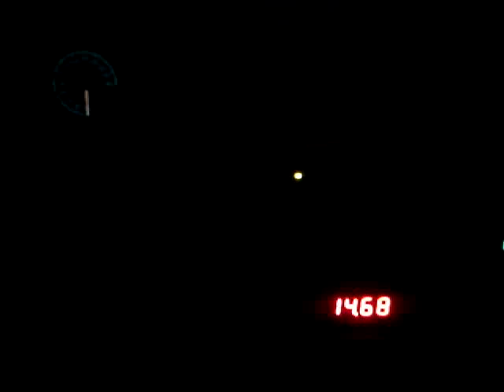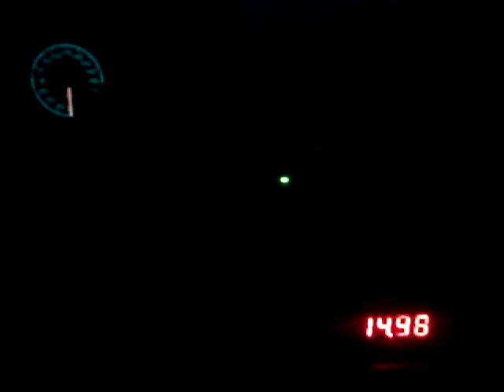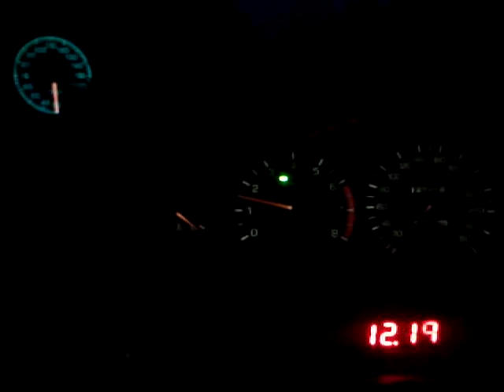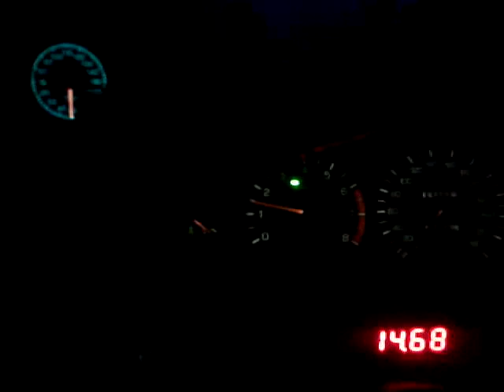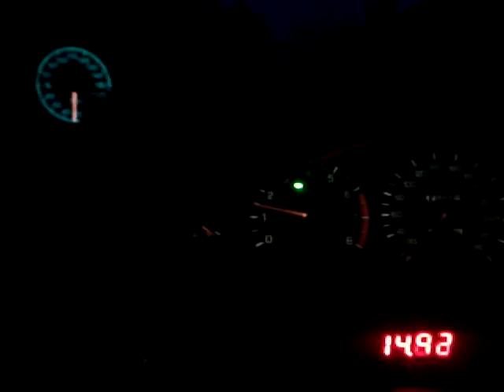7MGTE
7MGTE Пуск мотора после 18часов простоя мороз -12